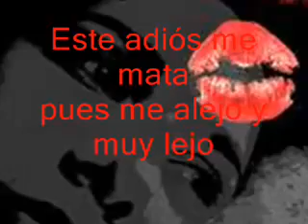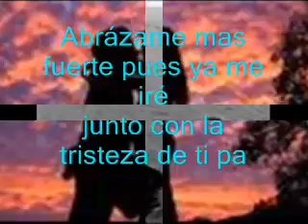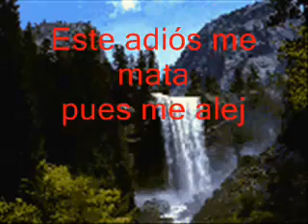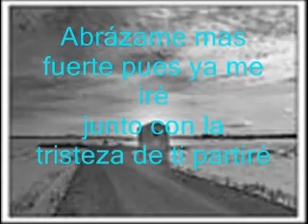presiento que voy a llorar MARCO ANTONIO SOLIS